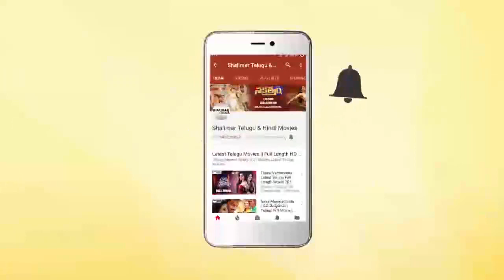Jayaprakash Reddy & Kondavalasa Superb Comedy Scene | Latest Back To Back Comedy Scenes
Watch Jayaprakash Reddy & Kondavalasa Superb Comedy Scene,Latest Back To Back Comedy Scenes,Best Comedy Scenes